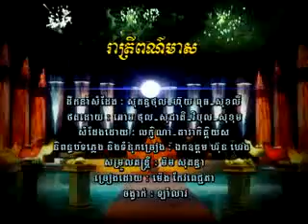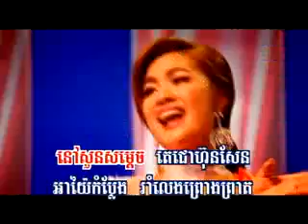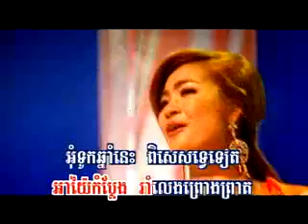05 រាត្រីពណ៌មាស ម៉េង កែវពេជ្ជតា’RHM142